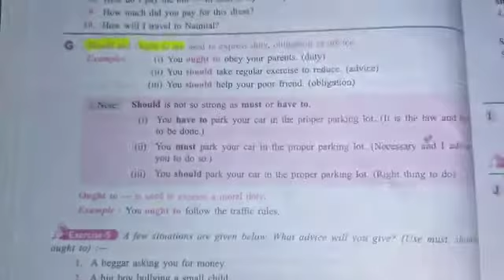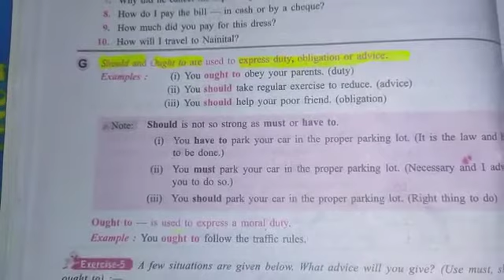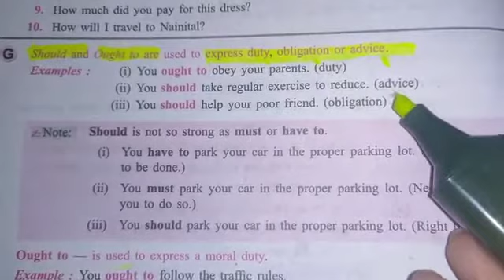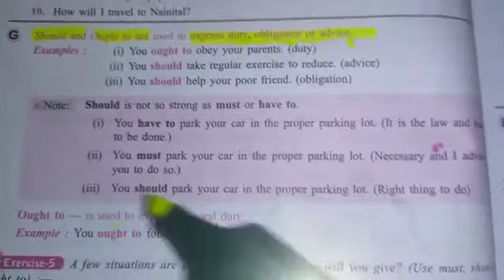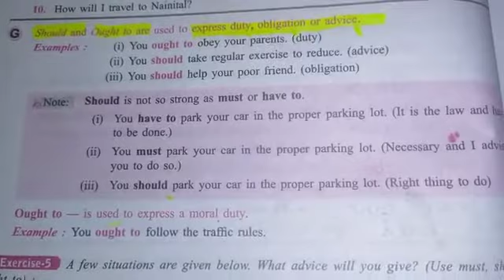Class VIII GRAMMAR UNIT 8 TOPIC MODALS SUBTOPIC USE OF SHOULD AND OUGHT TO